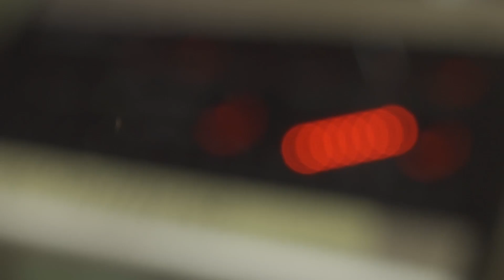All the Wonders of Six Little Spoons — MEMORIES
Debut Album out on 6th October 2023 on Gotta Let It Out
Szymon Wójcik - electric guitar, compositions
Thea Soti - voice
Ferdinand Schwarz - trumpet
Jonas Engel - alto sax, clarinet
Victor Fox - bass clarinet
Emilia Gołos - piano
Zoe Argyriou - vibraphone, timpani, bass drum
Magdalena Lorenz - violin
Jonas Gerigk - double bass
Anthony Greminger - drums
video by Maurits Boettger
Recorded in January 2022 at Loft in Cologne by Stefan Deistler
Mixing and Mastering by Michał Kupicz
Produced by Szymon Wójcik
Executive producing by Tomo Jacobson / Gotta Let It Out
Cover art by Monika Orpik
Layout by Monika Orpik and Tomo Jacobson